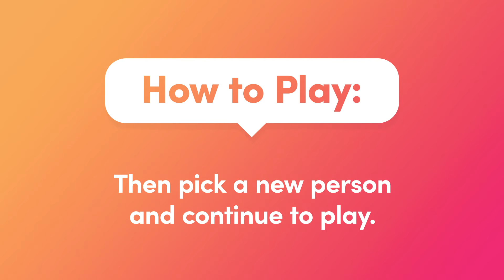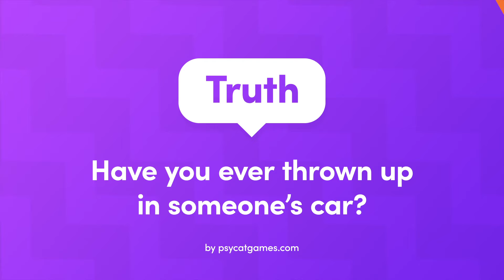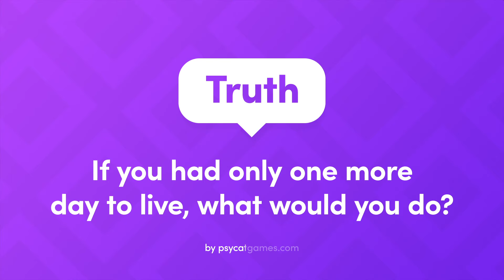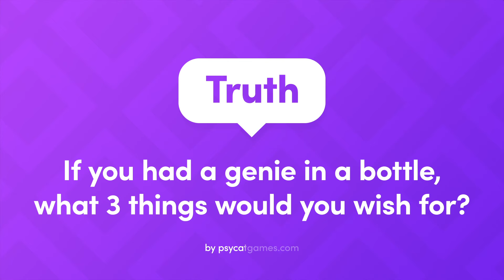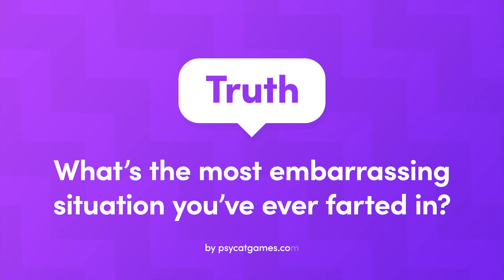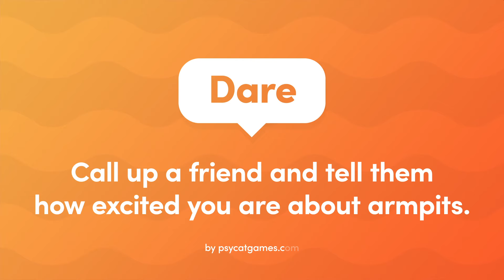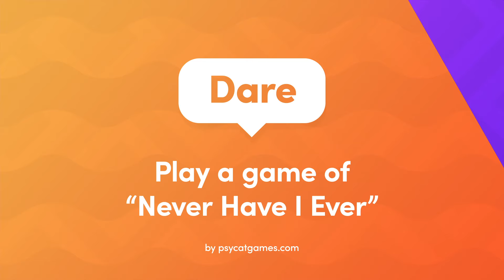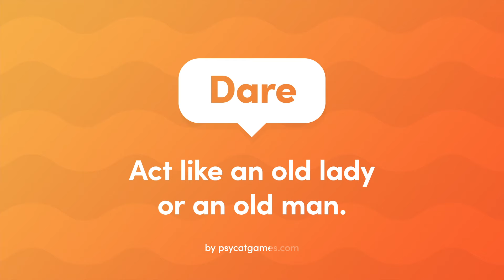Truth or Dare: Interactive TV Question Game (Classic Edition)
Contents:
00:00 How to play Truth or Dare?
00:19 Truth or Dare Questions
04:08 Free Truth or Dare app
04:14 Truth or Dare Questions part 2
08:03 Free Truth or Dare app
08:08 Truth or Dare Questions part 3
11:57 More party games

How to play:
1. Choose a random person.
2. This person gets a Truth or Dare question.
3. Pause the video until the challenge is completed.
4. Then pick a new person and continue to play.
5. Enjoy the game!

Truth or Dare is a hilarious party game. Do crazy challenges and answer intimate questions. Play it with just 2 people, as a couple, or invite all your friends to play the game. We recommend playing this interactive video on your television; it's the most fun!